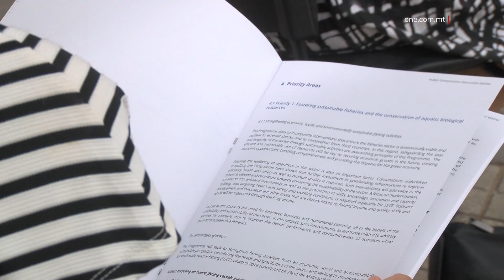KONSULTAZZJONI PUBBLIKA DWAR FONDI EWROPEJ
ONE.COM.MT • Waqt konferenza tal-aħbarjiet ġewwa Marsaxlokk, ġie mniedi dokument għall-konsultazzjoni, li permezz tiegħu se ikun hemm bażi li fuqu ħa jkun ibbażat il-programm ta’ infiq li se jsir f’pajjiżna mill-Fond Ewropew għall-qasam Marittimu, is-Sajd u l-Akkwakultura.

FILMATI: CHRIST BORG / ARKIVJI

Tnieda d-dokument ta' konsultazzjoni pubblika dwar programm propost għall-infiq ta’ fondi Ewropej mill-allokazzjoni għal Malta għas-snin 2021 sa 2027, li jitrattaw il-Fondi Ewropej għall-qasam marittimu, is-sajd u l-akwakultura, li minnu pajjiżna se jgawdi minn investiment ta’ disgħa u għoxrin miljun.

Waħda mill-prijoritajiet għall-infiq mill-Fondi Ewropej fl-oqsma msemmija huma li ikun hemm trawwim ta’ industrija tas-sajd sostenibbli flimkien mar-restawr u l-konservazzjoni tar-riżorsi bioloġiċi fil-baħar.

Dan se isir b’allokazzjoni ta’ ħamsa u għoxrin miljun ewro biex ikompli jissaħħu l-attivitajiet tas-sajd li jkunu ekonomikament, soċjalment u ambjentalment sostenibbli.

Prijorità oħra ta’ dan il-fond huwa li jissaħħaħ it-trawwim ta’ attivitajiet ta’ l-akkwakultura sostenibbli, l-ipproċessar u l-promozzjoni ta’ prodotti tal-ħut biex tkun żgurata is-sigurta tal-ikel fl-Unjoni Ewropea.

Dan mistenni jsir permezz ta’ allokazzjoni ta’ erba’ miljun ewro. Id-direzzjoni strateġika ta’ dan il-programm se tiffoka fuq is-sostenibbilità tas-settur billi jitnaqqas l-impatt ambjentali tal-akkwakultura fuq l-ambjent marittimu.

L-infiq minn dan il-Fond se jkun qed jikkumplimenta infiq minn programmi oħra li minnu dawn l-oqsma se jgawdu wkoll, fosthom allokazzjonijiet mill-Fondi Ewropej għall-Iżvilupp Reġjonali u l-Fond ta’ Koeżjoni fost oħrajn.

Is-Segretarju Parlamentari għall-Fondi Ewropej Stefan Zrinzo Azzopardi rrimarka li dan id-dokument huwa l-bażi li fuqu ħa jkun ibbażat il-programm ta’ infiq li se jsir f’Malta, liema investimenti proposti huma wkoll fid-direzzjoni tal-Green Deal Ewropew, li huwa immirat li jappoġġja s-sostenibbilità soċjo-ekonomika u ambjentali.

STEFAN ZRINZO AZZOPARDI
SEGRETARJU PARLAMENTARI
“Ħa jgħinna dan id-dokument biex issir konsultazzjoni dwar il-qafas li fuqu se ikun qed iseħħ l-infiq ta’ dawn il-fondi. Dawn huma fondi li se jara li jkollna qasam tas-sajd aktar sostenibli, biex ikollna l-inqas impatt ambjentali dwar dan il-qasam.”

Il-pubbliku inġenerali u l-partijiet involuti huma mħeġġa jipparteċipaw f’din il-konsultazzjoni pubblika billi jibagħtu suġġerimenti u l-kummenti tagħhom permezz ta’ email fuq jew b’ittra lid-Direttur Ġenerali tat-Taqsima Fondi Ewropej.